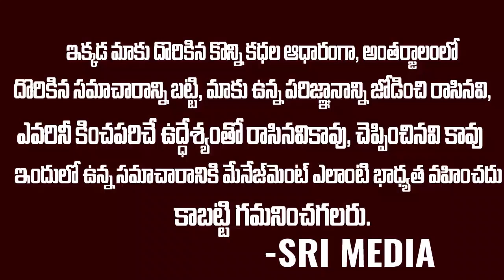అమె కోసం ఇద్దరు భర్తల పోరాటం.. ఊహించని ట్విస్ట్! | Premadesam | Sri Media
WATCH :అమె కోసం ఇద్దరు భర్తల పోరాటం.. ఊహించని ట్విస్ట్! | Premadesam | Sri Media